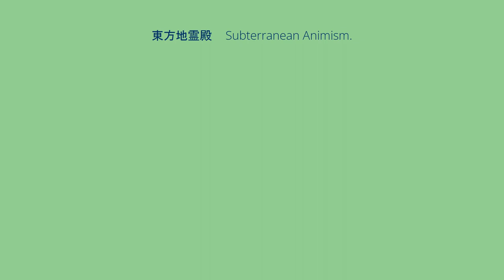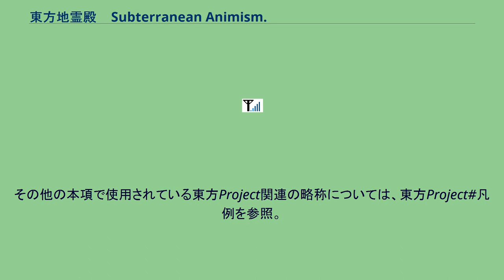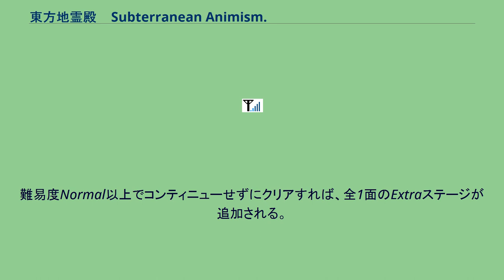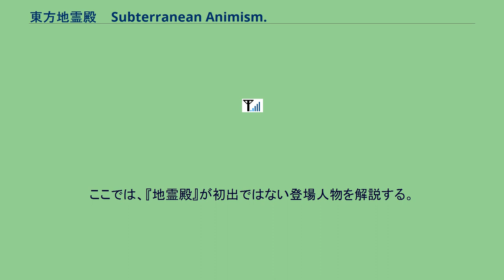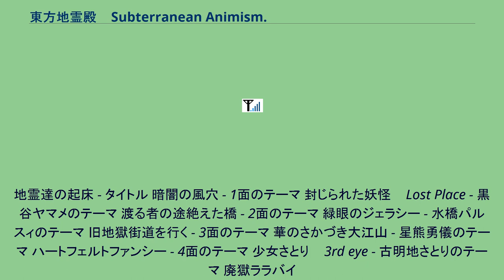東方地霊殿 〜 Subterranean Animism.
『東方地霊殿 〜 Subterranean Animism.』（とうほうちれいでん サブタレイニアン・アニミズム）とは、同人サークル「上海アリス幻樂団」制作の弾幕系シューティングゲームであり、東方Projectの第11弾にあたる作品である。
本作は、2008年5月25日開催の同人イベント「博麗神社例大祭5」にて体験版CD-ROMが販売され、6月29日に上海アリス幻樂団のウェブサイトでWeb体験版が公開され、8月16日開催の同人イベント「コミックマーケット74」にて完成版が販売された。
後に同人ショップでの委託販売も行なわれている。
雑誌『キャラ☆メル』Vol.5（2008年6月25日発売）の付属CD-ROMにも体験版が収録されている。
また、本作は2020年6月6日にSteamにて配信される予定である。
本作のあらすじにおける冬季の話としては過去より、旧作においては冬コミ(C53·C55)にて発表された事がしばしばあったものの、予定通りに夏季に頒布された作品でもある｡ 本項では、以降は『地霊殿』と称することとする。
その他の本項で使用されている東方Project関連の略称については、東方Project#凡例を参照。
機体性能の異なる「博麗霊夢」「霧雨魔理沙」の2種類の自機から1つ選択し、その後それぞれ3種類ある武器タイプ（装備）からいずれかを選択する。
本作では「自機が妖怪のパートナーのひとりと組み、地上に残るその妖怪の力を借りながら地下に潜る」という設定になっており、武器タイプの選択はパートナーの選択と同義である。
パートナーとなる妖怪は、霊夢が「八雲紫」「伊吹萃香」「射命丸文」、魔理沙が「アリス・マーガトロイド」「パチュリー・ノーレッジ」「河城にとり」の各3名。
敵や敵弾に当たるとミスとなり残機が1つ減った上でその場で復活する。
全ての残機を失うとゲームオーバーとなるが、コンティニューすればそのステージの最初から復活しゲームを続行可能。
コンテニューしないで6面（最終面）のボスを倒すとエンディングになる。
難易度Normal以上でコンティニューせずにクリアすれば、全1面のExtraステージが追加される。
本作では、アイテム「残機の欠片」を一定数集めることでエクステンドする。
「残機の欠片」は、ボス戦にてミスをせず（ボムは使用可）に既定の敵ライフを削ると出現する。
雪の降る冬のある日、博麗神社の近くに突如高温の間欠泉が噴出した。
博麗神社の巫女である博麗霊夢は、温泉になれば参拝客が増えるはずだと喜んでいたが、温泉水とともに地底の悪霊まで湧き出る。
霊夢は慌てたものの、地霊は大人しかったため、温泉を取り異変を解決しようとは思わなかった。
しかし、魔女のパチュリー・ノーレッジは地下の妖怪や地霊が表に出ることに危険を感じ、古い妖怪である八雲紫に相談する。
地底には地底のルールがあり、地上の妖怪が地底に干渉することは好ましくないとの判断から、紫はパチュリーに霊夢たち人間を地底へ送り出すことを約束し、妖怪たちはそれを遠隔サポートすることとなった。
地底に潜った霊夢たちは、間欠泉の原因が妖怪の霊烏路空の仕業であることを突き止める。
地上の神々から強力な核融合の力（間欠泉はその熱による副次的なもの）を手に入れた空は地上の侵略を企んでいたが、霊夢たちに懲らしめられ、改心した。
しかし空の核融合の力はそのままだったため、地霊は止まったが間欠泉が止むことはなかった。
後に霊夢たちは、空の話から、空に力を授けたのは守矢神社の神々ではないかと疑い、真相を確かめるために守矢神社へ向かう。
そこで、守矢の1柱である洩矢諏訪子から事の顛末を聞くことになる。
ここでは、『地霊殿』が初出の登場人物を解説する。
ここでは、『地霊殿』が初出ではない登場人物を解説する。
地霊達の起床 - タイトル 暗闇の風穴 - 1面のテーマ 封じられた妖怪 〜 Lost Place - 黒谷ヤマメのテーマ 渡る者の途絶えた橋 - 2面のテーマ 緑眼のジェラシー - 水橋パルスィのテーマ 旧地獄街道を行く - 3面のテーマ 華のさかづき大江山 - 星熊勇儀のテーマ ハートフェルトファンシー - 4面のテーマ 少女さとり 〜 3rd eye - 古明地さとりのテーマ 廃獄ララバイ
- 5面のテーマ 死...